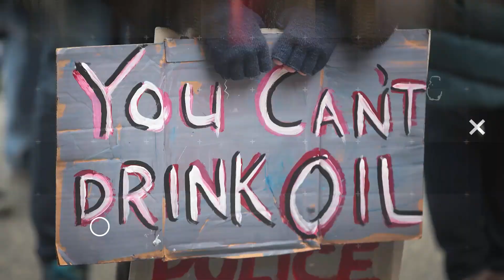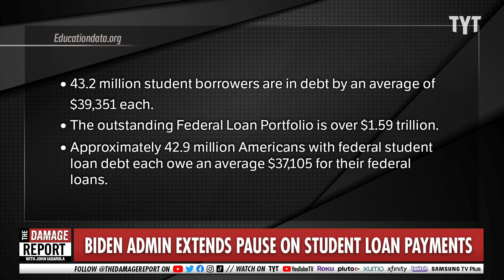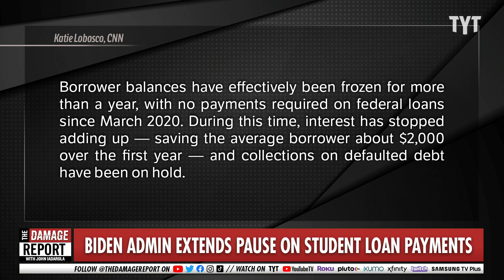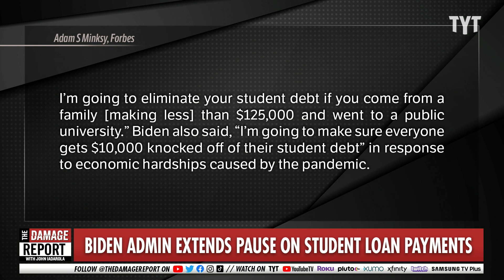Biden Plays Game With Student Loans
Joe Biden is playing games with the crushing student loan crisis. Francesca Fiorentini and Brett Erlich break it down on The Damage Report.

"President Joe Biden announced Wednesday he is extending the pause on student loan payments until May 1.

The payments, which were set to restart on February 1, have been paused since the beginning of the pandemic. Biden pointed to the ongoing Covid-19 crisis in the country as the reason for the extension."